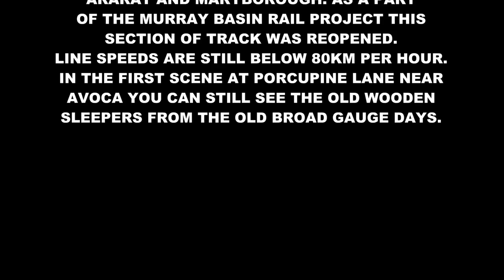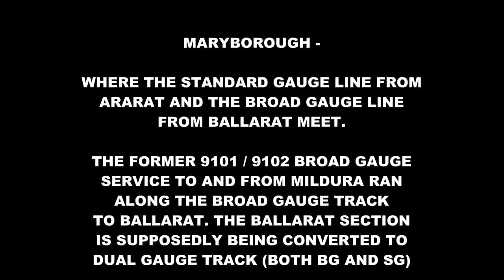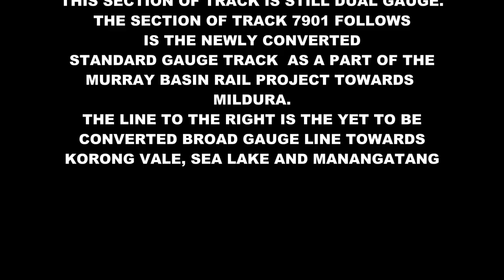Australian Trainspotting - The Pacific National Fruity via Avoca on the Ararat Line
English - The old Broad Gauge Pacific National 9101 / 9102 between Melbourne and Mildura that ran via Ballarat now runs the long way around via Ararat and Avoca on the newly opened rebuilt Standard Gauge section of track between Ararat and Maryborough.

The Ararat section of track and the converted Standard Gauge track to Mildura from Dunolly were both reconstructed as a part of the Murray Basin Rail Project to improve rail services on the Mildura, Sea Lake and Managatang lines.

Now numbered 7901 to Mildura and 7902 to Melbourne here is the fully loaded Fruity as it is commonly known fully loaded and on it's way to Mildura. Here are Pacific National locomotives BL30 X48 and BL27 heading the train as it runs through the new section at Avoca, onto the original dual gauge track through Maryborough and then onto the new Standard Gauge track at Dunolly where the current Broad Gauge line to Sea Lake and Manangatang branches off.

Filmed 27th June 2018 - Avoca, Maryborough & Dunolly